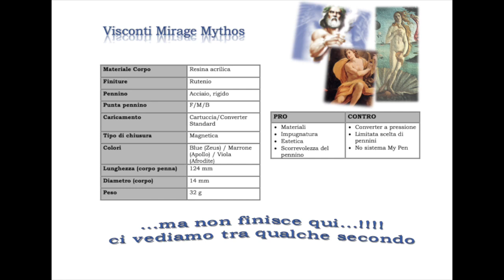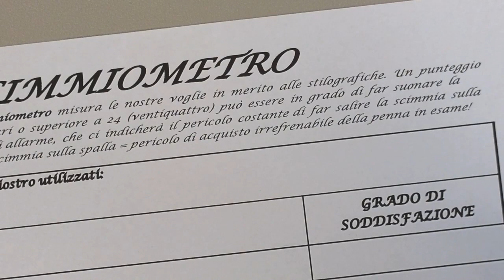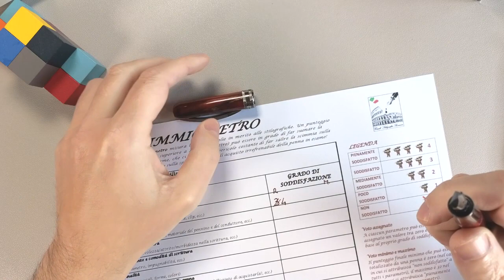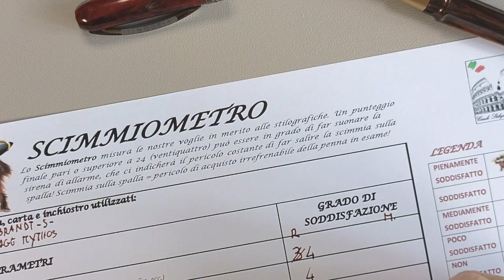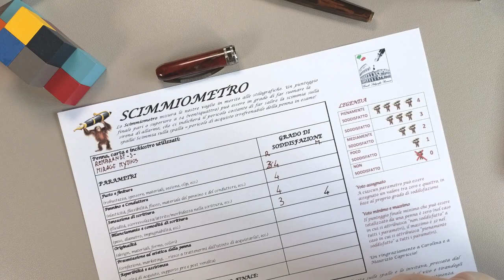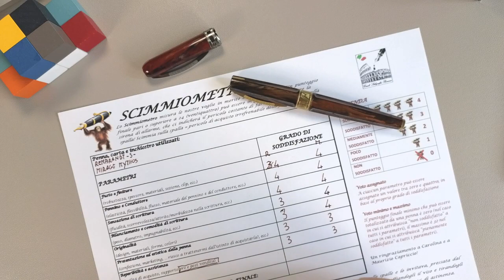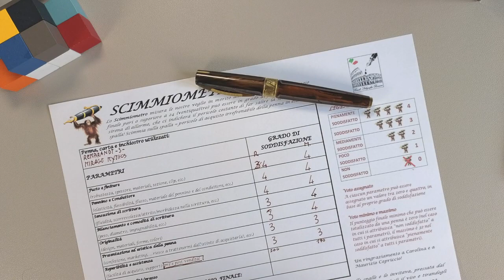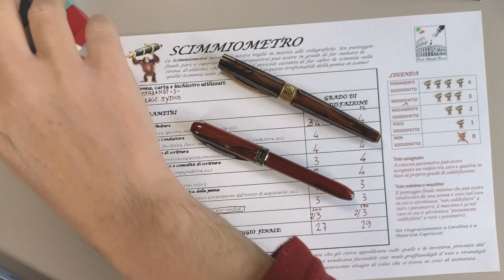Visconti Rembrandt S & Mirage Mythos New Schmidt Stilografica - Maurizio Capriccio & CaroLinea - CSR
Visconti Rembrandt S & Mirage Mythos New Schmidt Nib-2